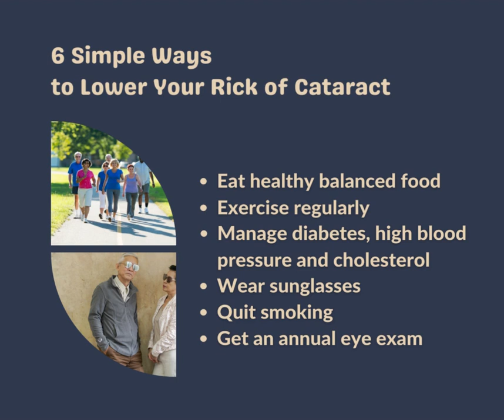How to prevent cataract?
Gratitude Vision Optometry
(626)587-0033